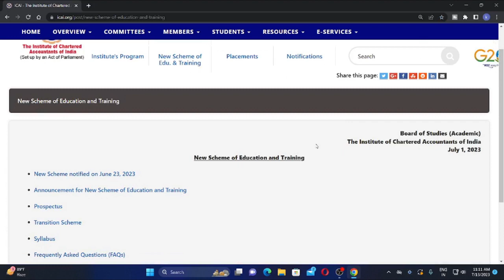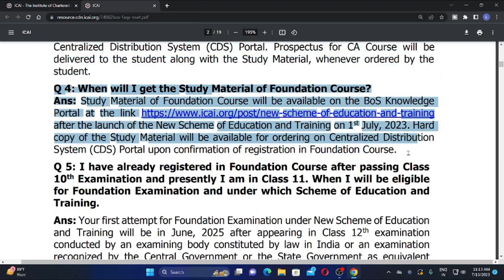ICAI IMPORTANT ANNOUNCEMENT FOR ALL CA STUDENTS REGARDING PAPER WISE EXEMPTION